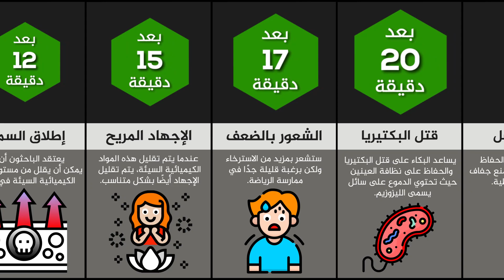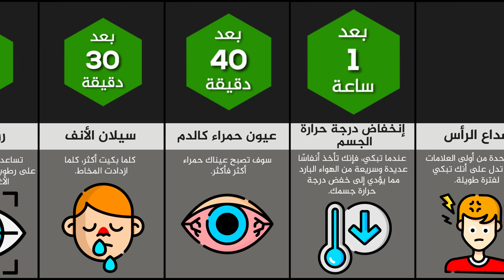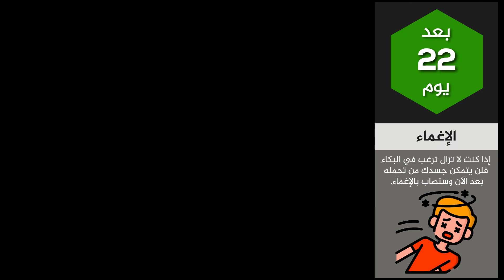ماذا لو لم تتوقف عن البكاء؟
البكاء، حالة فسيولوجية طبيعية، وهو أحد مظاهر الانفعال العاطفي والنفسي التي يمر بها الإنسان، ويرافق البكاء ذرف الدموع، وللبكاء أسباب وأنواع عديدة، منه ما يكون بسبب الفرح، ومنه ما يكون بسبب الحزن، ومنه بكاء بسبب الوجع والألم الجسدي والعضوي، ومنه بكاء الشكر والرضا.
  بكاء الفراق والشوق والحنين، وبكاء الغضب، وللبكاء العديد من الفوائد الصحية للجسم، كما له العديد من الأضرار أيضاً، وقد ورد ذكر البكاء في أكثر من موضع في القرآن الكريم.
 الجدير بالذكر أن بكاء الفرح يختلف في طبيعته عن بكاء الحزن، كما أن مكونات دموع الفرح، تختلف في تركيبها عن مكونات دموع الحزن ودموع الغضب، وتختلف أيضاً في درجة حرارتها، فدموع الفرح تكون باردة، ودموع الحزن تكون ساخنة.